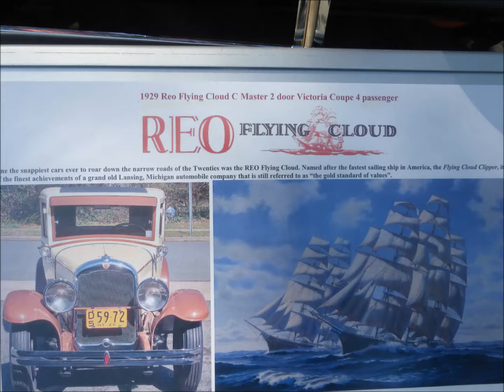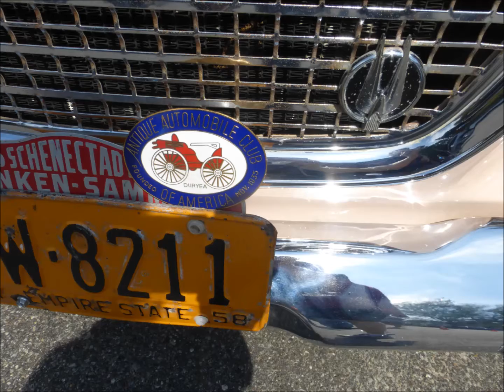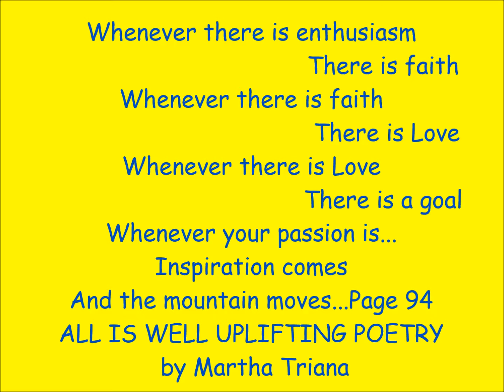Marjorie Post Park Studebakers and orphans June 22, 2014 Long Island